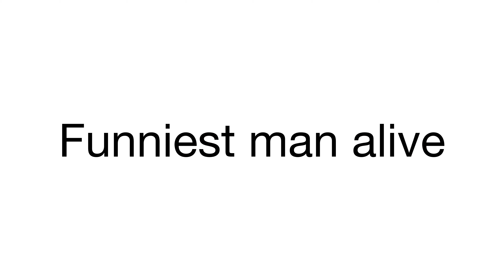RAINBOW SIX SIEGE BUT IM BRITSH! (Very British)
Today, I played some casual in rainbow six siege in the style of a funny moments. I did the editing myself so I am open to any feedback.

if you read this comment: 'leaf'